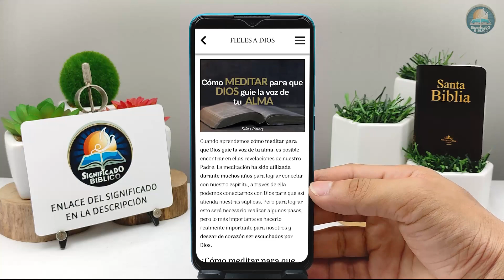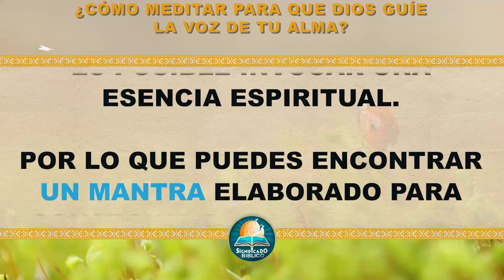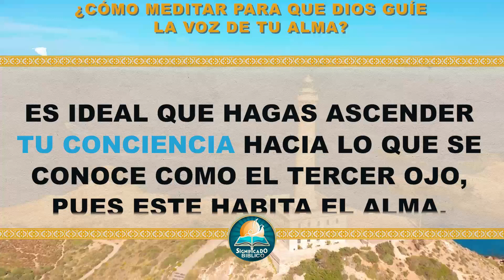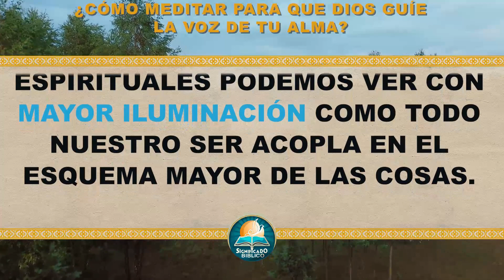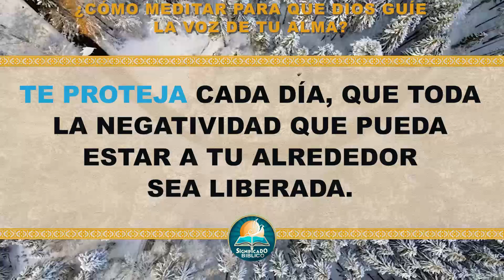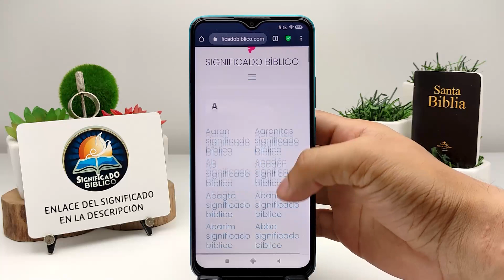🙏 ¿Cómo meditar para que Dios guie la voz de tu alma? 🙏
Aquí en @Significado Bíblico os compartimos ¿Cómo meditar para que Dios guie la voz de tu alma?, cuando aprendemos cómo meditar para que Dios guie la voz de tu alma, es posible encontrar en ellas revelaciones de nuestro Padre.

Bendiciones